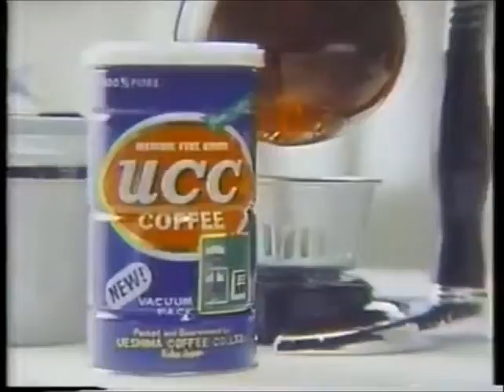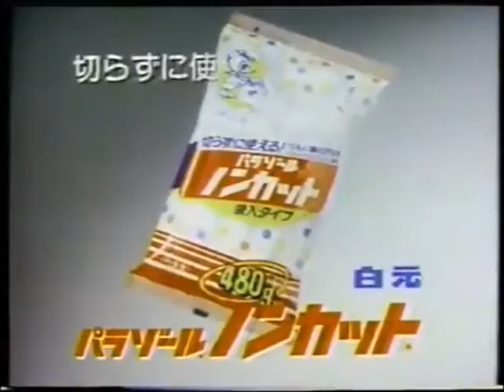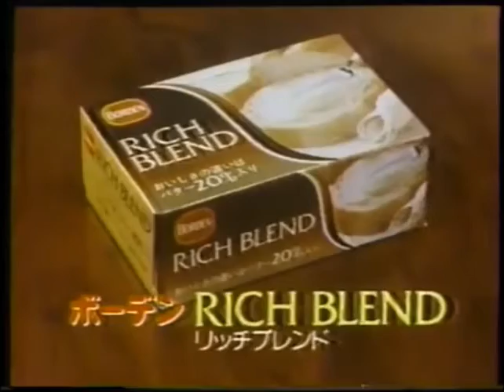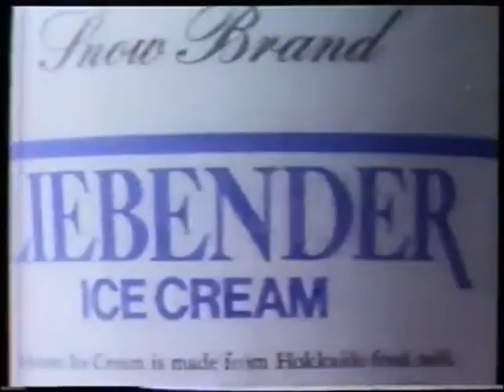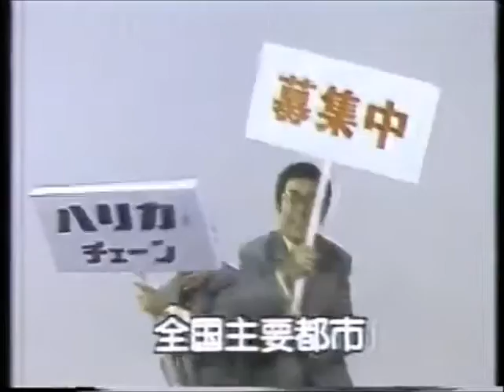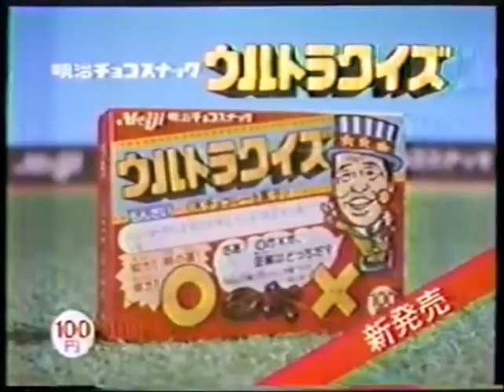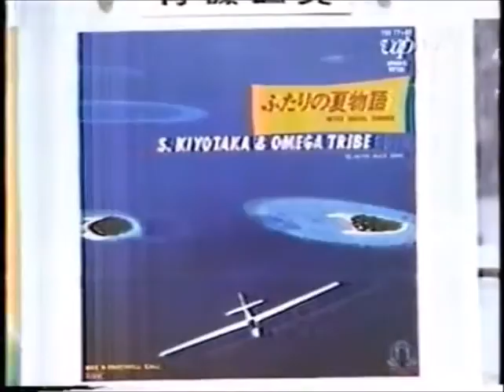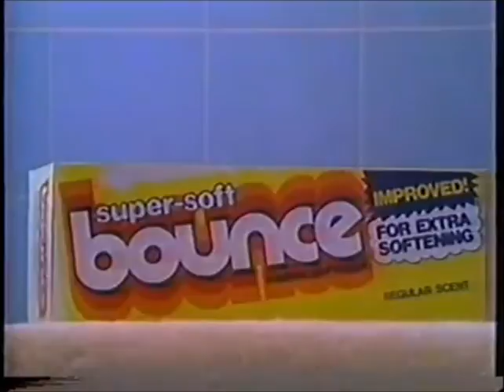1984年TVCMアソート